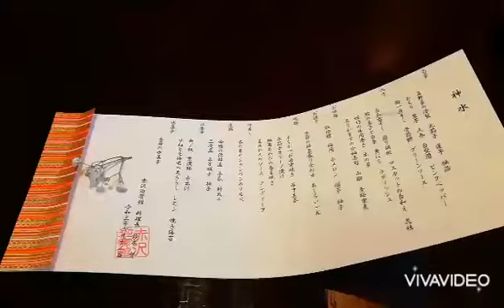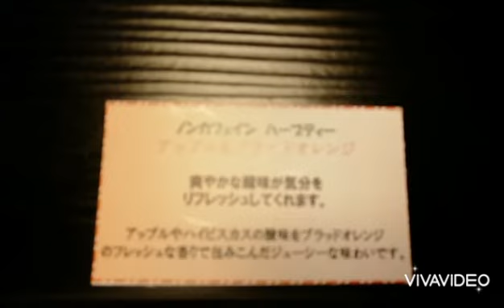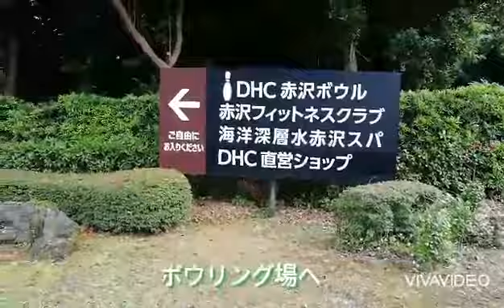伊豆 DHC赤沢迎賓館に宿泊 宿泊客専用のボウリング場も紹介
2021年6月に宿泊。伊豆の広大な敷地に日
帰り温泉館とホテル、そして今回宿泊した赤沢迎賓館があります。アメニティやクレンジングやシャンプーなどもちろDHCですがDHC化粧品本体が持ち帰れます。多分計算すると16000円ぐらいはしそうでした。中庭美しくお風呂は海洋深層水でまたリピートしたいお宿となりました。